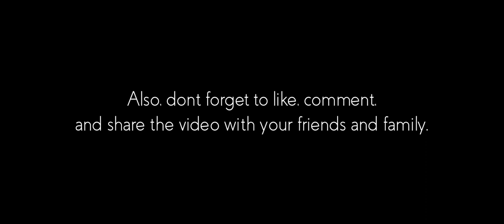Moorea French Polynesia – A Wonder of The World | 2019 | DJI Mavic 2 Pro + Osmo Pocket | Cinematic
Moorea, French Polynesia – Like you've never seen it before!
All recorded with DJI Mavic 2 Pro, DJI Osmo Pocket, Sony a6500, Sony a7III, and GoPro Hero 7

Not sure which island you should stay in for your honeymoon? Bora Bora or Moorea? Overwater Bungalows? Intercontinental or Sofitel? This video captures our trip to incredible Moorea, French Polynesia. Watch it and you will agree that Moorea has some of the most spectacular seascapes in the world, from mesmerizing lagoons to unspoiled beaches and paradise islands.

Locations and activities:
Lodging:
Intercontinental Moorea Resort & Spa

ATV Tour:
Top Jet Moorea -

Jet Ski:
Top Jet Moorea -

Catamaran Tour:
Voil'a Moorea (Thank you for the instagram collab! Follow Voil'a Moorea on instagram @voilamoorea)-

Equipment used:

Mavic 2 Pro Fly More Combo
Osmo Pocket Combo
Sony a7III
Seafrogs Underwater Housing
Sony a6500
Sony G-Master 16-35mm F2.8
Sigma 18-35mm F1.8 Art Lens for Canon
Sigma Mount Converter MC-11
Zhiyun Crane 3-Axis Handheld Gimbal for DSLR
GoPro Hero 7
Manfrotto MB MS-BP-IGR Backpack